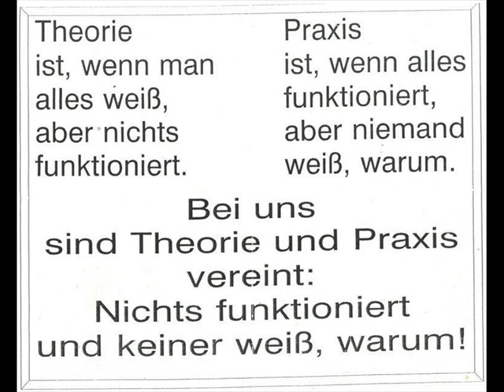Leaders of the 909 - Freak Out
Old acid, from Leaders of the 909: "Freak Out"